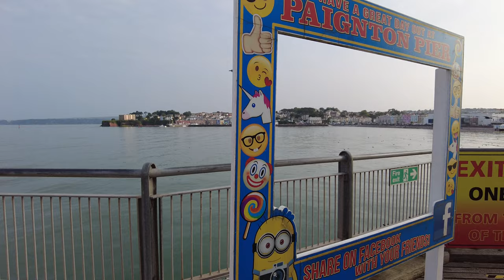PAIGNTON Devon July 2021 - Town Centre to Paignton Pier - 4K Virtual Walk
Join us for a walk in Paignton, Devon, England.  We walk from Paignton town centre down to Paignton seafront, Paignton beach and Paignton Pier.  The funfair has arrived on Paignton Green so we take a look at it on our way to the pier.

Paignton is a seaside town on the coast of Tor Bay in Devon, England. Together with Torquay and Brixham it forms the borough of Torbay which was created in 1998. The Torbay area is a holiday destination known as the English Riviera.

Paignton's economy relies extensively on tourism and the town is marketed as a location for family holidays. The main seafront area is dominated by Paignton Pier, a 240 m long structure opened in 1879.

The Festival Theatre, opened in 1967, was once a seafront theatre capable of staging large summer shows. In 1999 it was converted into a multiscreen cinema. The Torbay Air Show, launched in 2016, is held over the Bay in front of Paignton Sands in early June annually. The Paignton Festival (formerly known as the "Torbay Carnival") is over 100 years old and is held annually in late July. It features a Carnival Procession together with various entertainments and charity stalls on The Green. Regatta Week during early August is the peak holiday season. During this period there is a funfair on Paignton Green, along with a large fireworks display.  Paignton has a variety of holiday accommodation, complemented by numerous pubs, nightclubs and restaurants.

Tourist attractions include Paignton Zoo and the Dartmouth Steam Railway, which operates steam trains from Paignton to Kingswear, from where a ferry can be taken across the River Dart to Dartmouth.  The 630 mile South West Coast Path National Trail runs along the coast.

Paignton beach and the nearby Preston Sands, which are continuous at low tide, are used for water sports including kite surfing and dinghy sailing. Both are sandy and gently shelving and have no strong currents, making them popular with swimmers and families. Both have green spaces immediately inland. Paignton Green has a pirate-themed Adventure Golf course and the Paignton Geoplay Park, a children's play area, which has the area's geology as its theme, inspired by the UNESCO Global Geopark of which Paignton is a part.

Paignton railway station is situated close to the shops and a short walk from the beach along Torbay Road.  Queen's Park Station for the Dartmouth Steam Railway is adjacent to the main railway station on the beachside of the level crossing. A service of steam trains is provided from February to December, although it is daily only between April and October.

The other railway station in Paignton is Goodrington Sands (opened 1928), now part of the Dartmouth Steam Railway.

Ferry services are provided seasonally by Paignton Pleasure Cruises and We Ferry to Torquay and Brixham from Paignton Harbour.